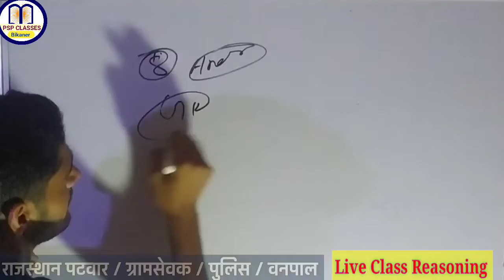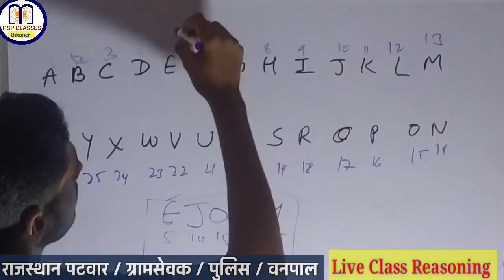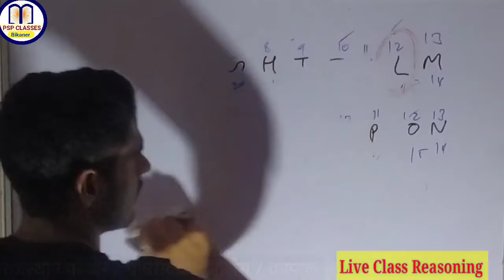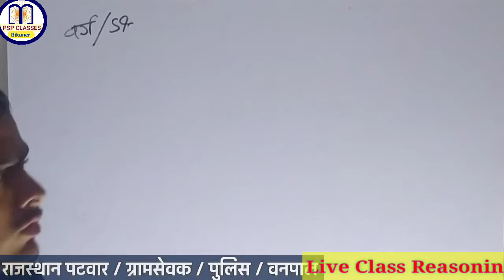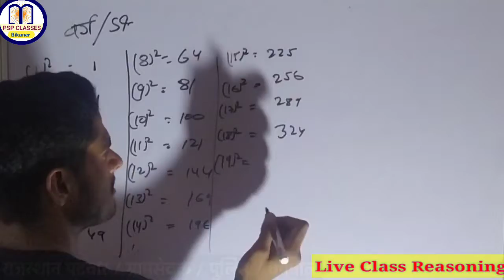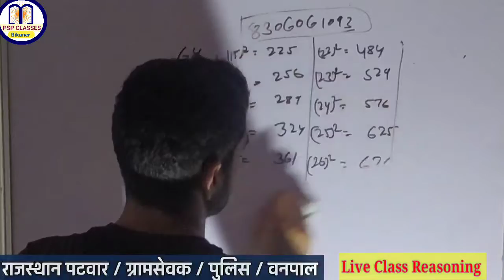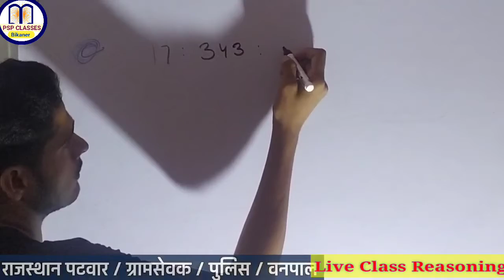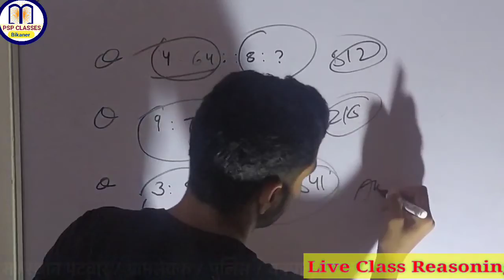Analogy{सादृश्यता}Reasoning || Patwar, Rajasthan Police, Gramsewvak Exam 2021 |Psp Online Classes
Class  Time-Table 👇👇👇

Science :- 8:00 Am
Reasoning :- 11:00 Am
Hindi grammar :- 1:00 Pm
Rajasthan gk :- 5:00Pm

Science :-

Reasoning :-

Hindi grammar :-

Rajasthan gk :-

Maths. :-

vanpal
vanrakshak
patwar
GK TRICK
rajasthan gk
rajasthan gk live classes
GRAM SEVAK Model Paper 2021
patwar model paper 2021
GK TRICK 2021